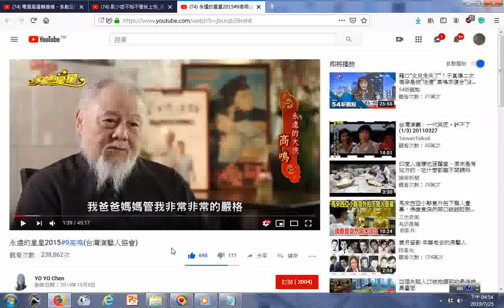瀏覽 永遠的星星2015#9高鳴台灣演藝人協會 YouTube20151008